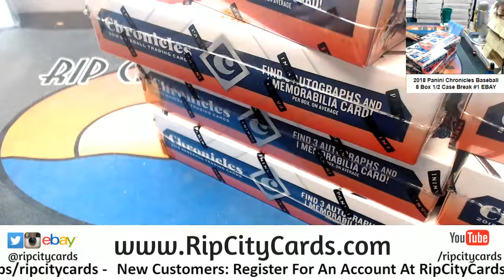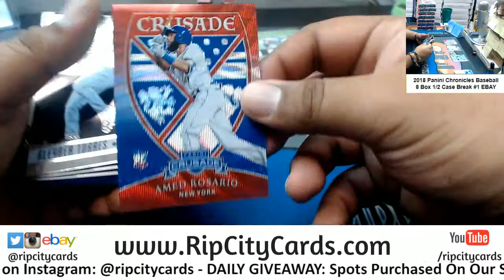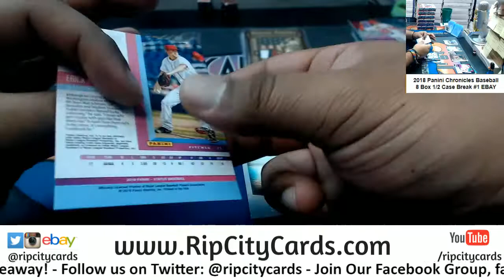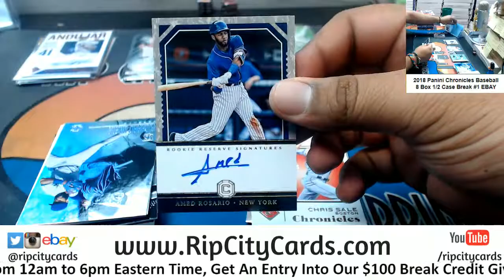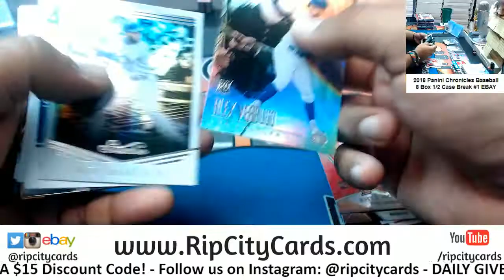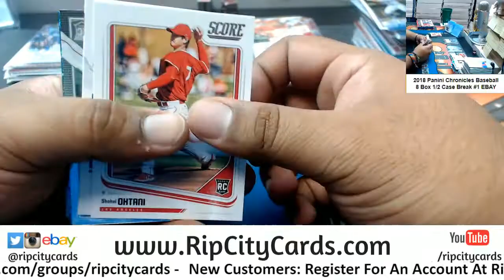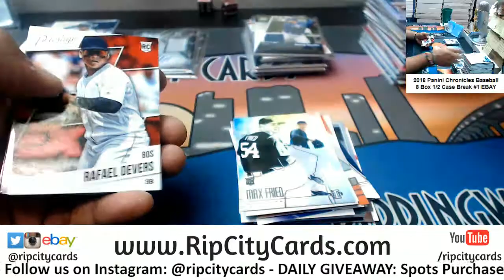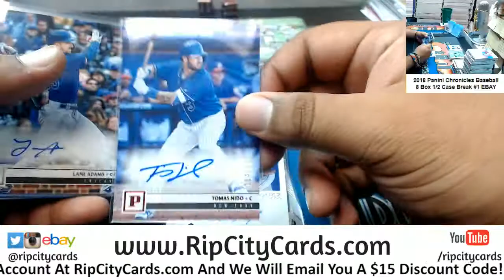2018 Chronicles Baseball 8 Box #1 EBAY